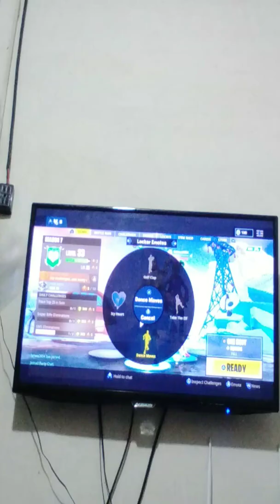A PERFECT TIMING KILL...|Fornite vlog #2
Hey guys! Today we are playing Fornite and shoutout to T REX AR for commenting for more Fortnite vlogs...Hope you guys enjoy the video!!!